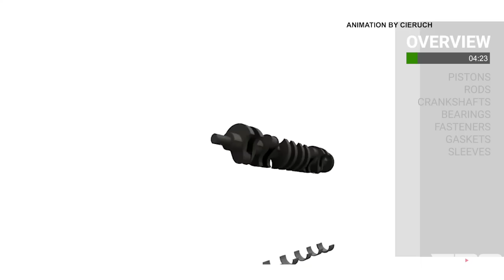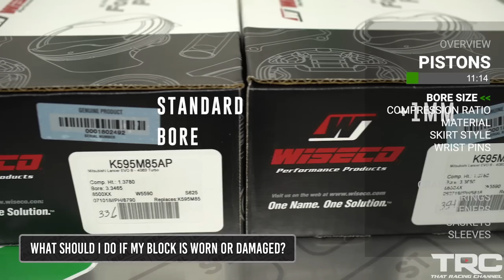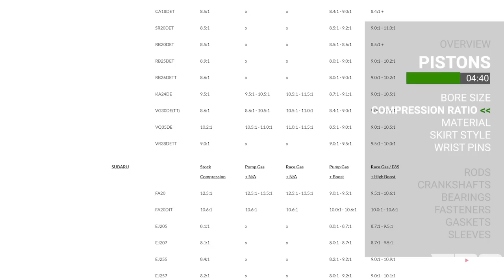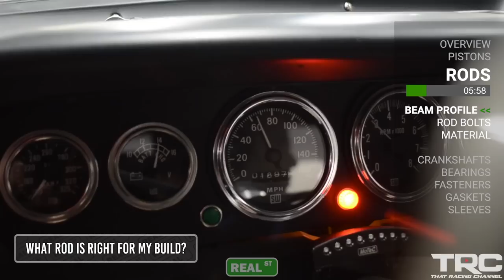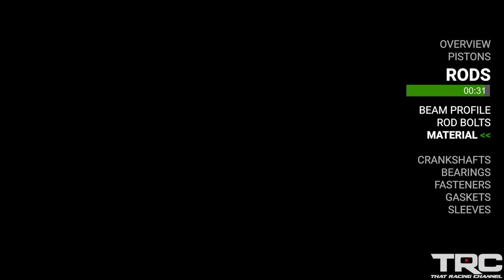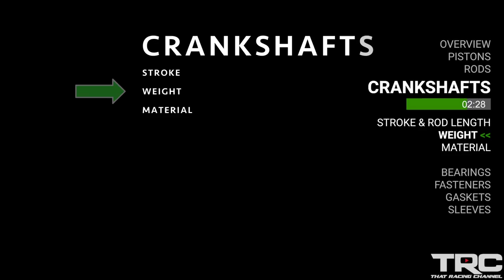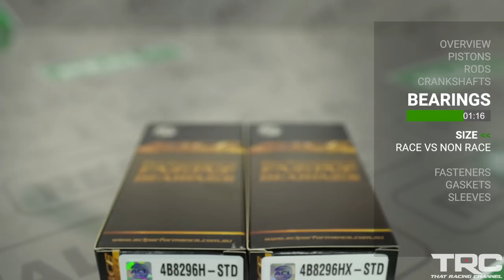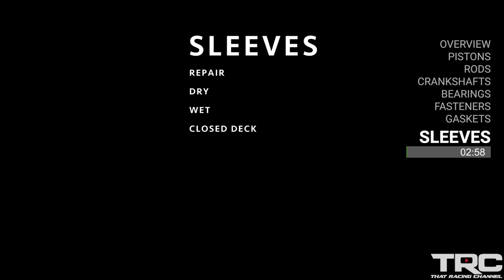Building a Race Engine in 50 Minutes - The Ultimate Performance Engine Build Guide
Welcome to the ultimate guide to building your perfect race engine, this episode of Jay's Tech Tips provides immense value to anyone wanting to build a performance engine. Using this information you will be on your way to gapping your buddies car in no time! Topics of discussion: pistons, rods, crankshafts, bearings, fasteners, gaskets, and sleeves. Grab some popcorn, a notepad and get ready for a massive knowledge drop from Jay. Enjoy!